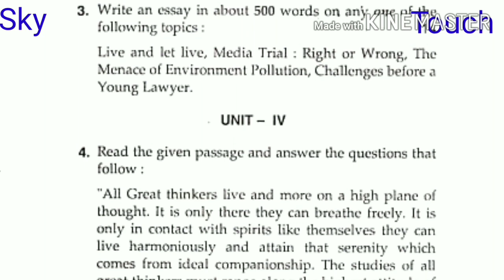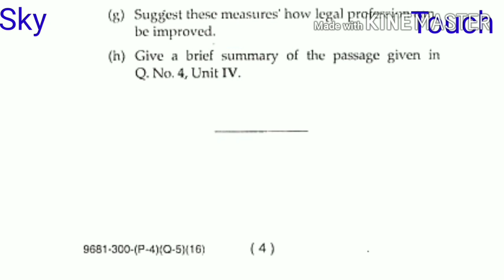ADDITIONAL ENGLISH B.A./LL.B. 3rd sem. 5 year course NOV. 2016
MDU ADDITIONAL ENGLISH B.A./LL.B. 3rd sem. 5 year course NOV. 2016
KUK ADDITIONAL ENGLISH B.A./LL.B. 3rd sem. 5 year course NOV. 2016
DU ADDITIONAL ENGLISH B.A./LL.B. 3rd sem. 5 year course NOV. 2016
IGNU ADDITIONAL ENGLISH B.A./LL.B. 3rd sem. 5 year course NOV. 2016
JNU ADDITIONAL ENGLISH B.A./LL.B. 3rd sem. 5 year course NOV. 2016